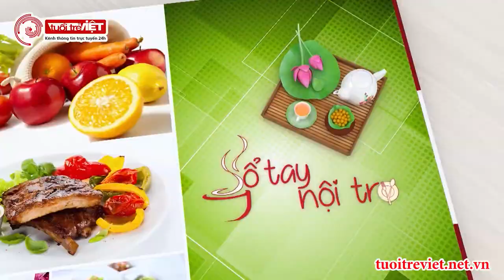Nấu món Lẩu gà Tứ Xuyên cùng diễn viên Đinh Y Nhung - Sổ Tay Nội Trợ